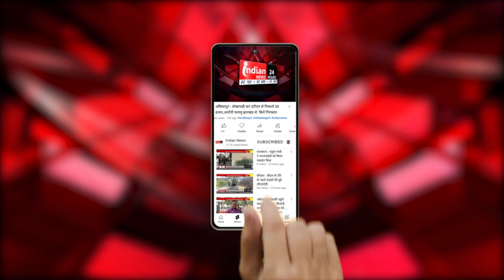रायपुर के "एकात्म परिसर" में भाजपा की पत्रकार वार्ता, राहुल गांधी की सदस्यता मामले में दी सफाई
Indian News : राहुल गांधी की सदस्यता मामले में भाजपा के प्रदेश अध्यक्ष अरुण साव ने प्रेस कॉन्फ्रेंस ली। शनिवार को रायपुर के एकात्म परिसर में उन्होंने कहा- राहुल गांधी की सदस्यता कांग्रेस की वजह से गई, राहुल गांधी ने ओबीसी समाज का अपमान किया और अहंकार में माफी तक नहीं मांगी।

Our Links